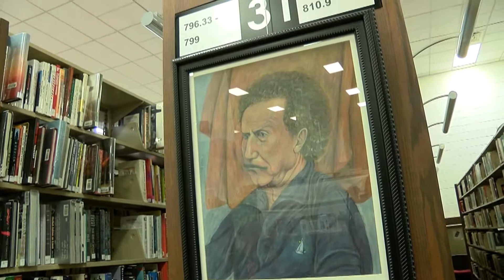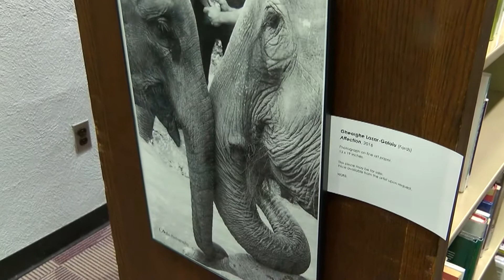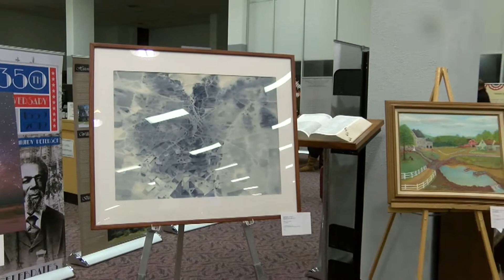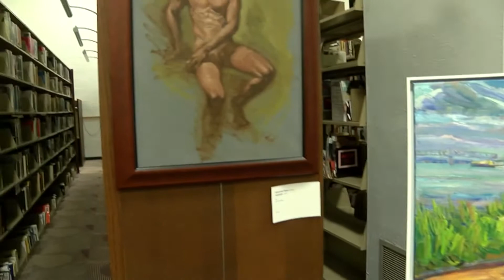350th Art Display & Awards, Dec 14, 2018